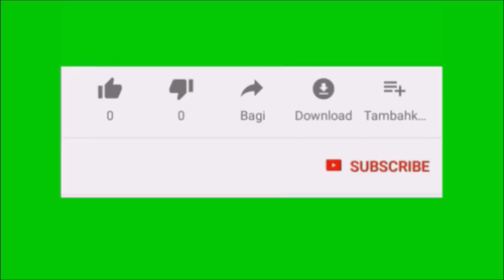Ýaşuly Merdan. Berdimuhamedowyñ petigi. (Bäşinji, jemleýji bölüm)